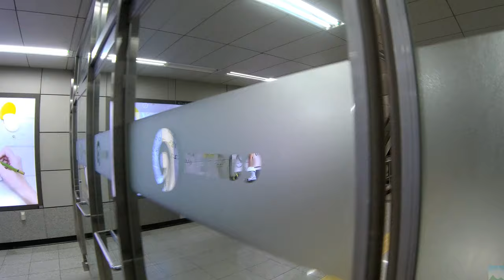シンノンヒョンえき 【 4K 】( Sapyeong station) 사평역 ▷사평대로 ▷ 신논현역 ( 新論峴驛 = シンノンヒョンえき = Sinnonhyeon station )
사평역 (= Sapyeong station ) 》》 사평대로(沙平大路 = Sapyeong-daero) 》》 교보타워사거리 ( Kyobo Tower crossing . 신논현역 ( 新論峴驛 : シンノンヒョンえき : Sinnonhyeon station ) (르메르디앙호텔역) [ 4K ]